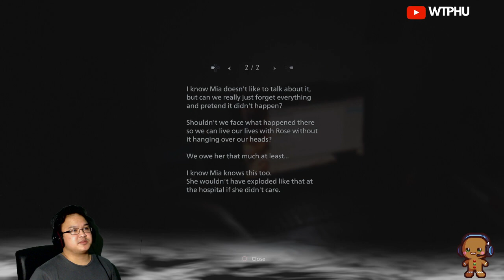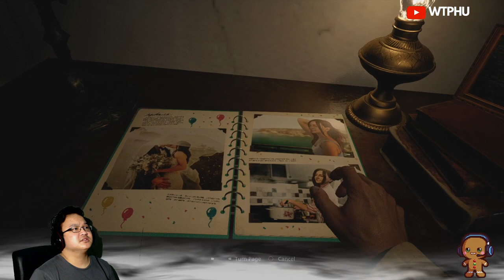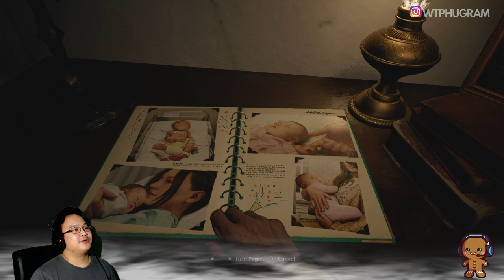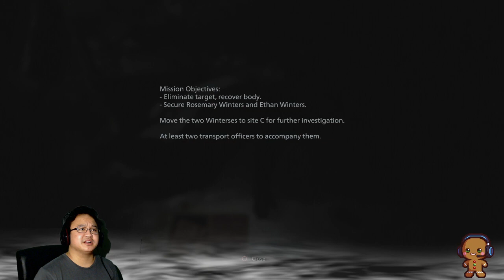Too SOon? - Resident Evil Village | Wtphu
It's been several years since the incident with the Bakers and Ethan's just trying to move on. What could hurt from some lingering, paranoid thoughts?